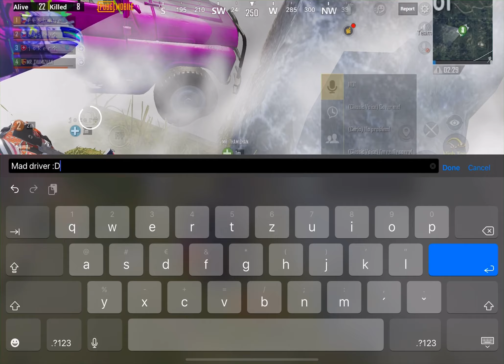FULL MATCH WITH FRIENDS #3 | ASIA SERVER | FESHINE | PUBG MOBILE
Three kills with car in one match?!

Pubg mobile player📱
Conqueror: S14 and S15 + TOP100 rank player
Server: Europe and middle east (Asia sometimes)